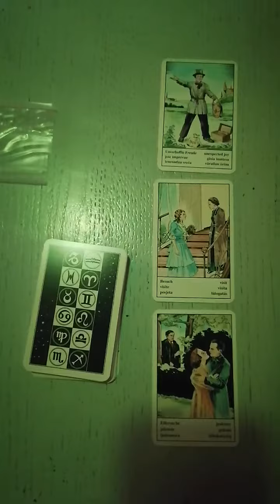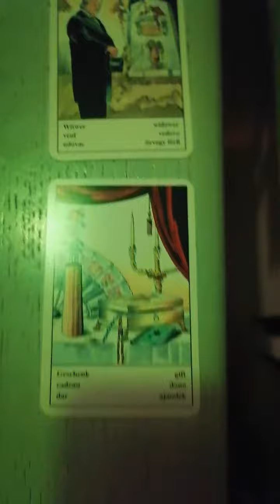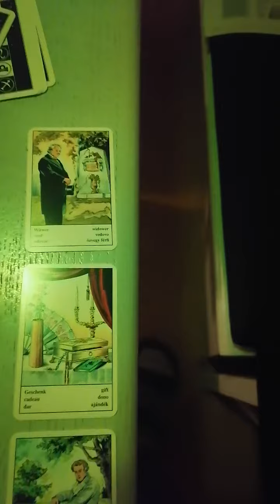Gipsy fortune telling. For me.